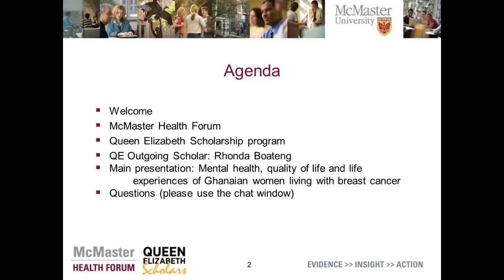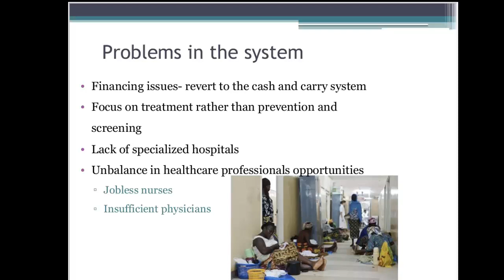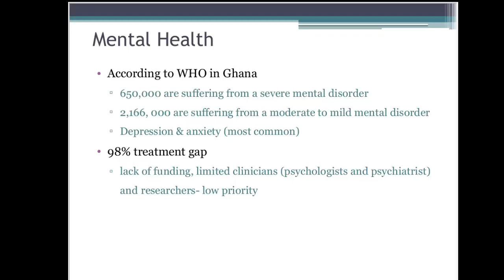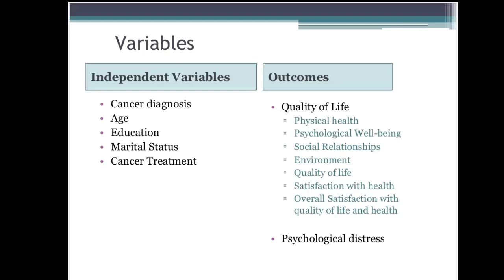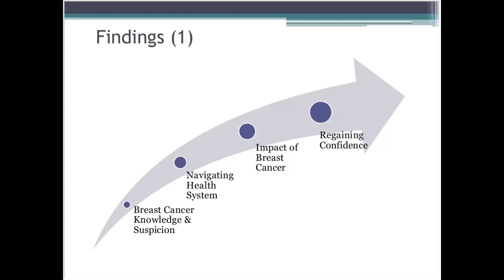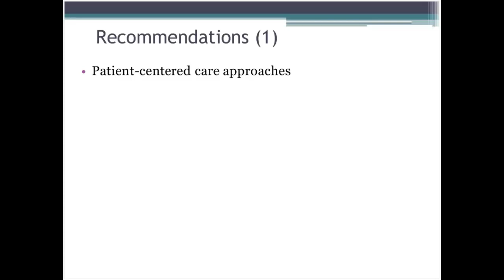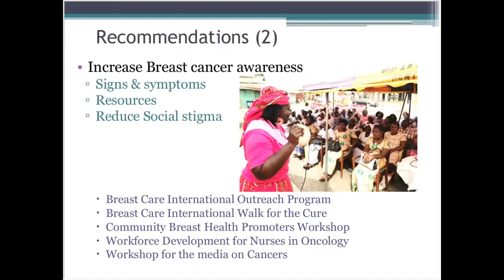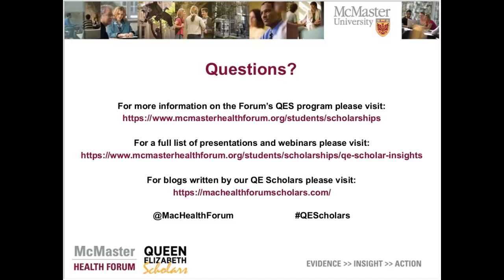Mental health, quality of life and life experiences of Ghanaian women living with breast cancer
Rhonda Boateng, one of McMaster Health Forum's Queen Elizabeth Scholars in Strengthening Health Systems, shares her insights from her research and scholarship experience with the Peace & Love Hospital, Ghana. (webinar recording).